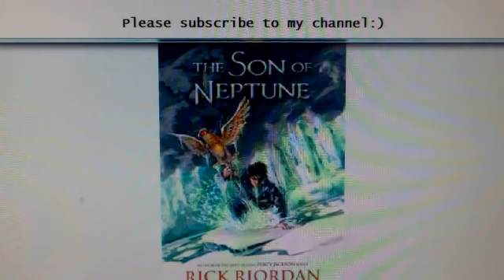Son of Neptune Pt 9